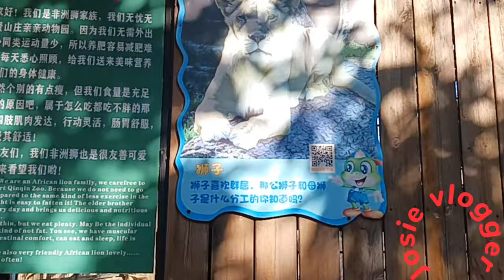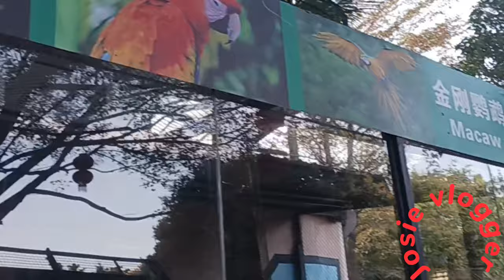yinxian china safari zoo quick walking tour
safari zoo at yinxian china